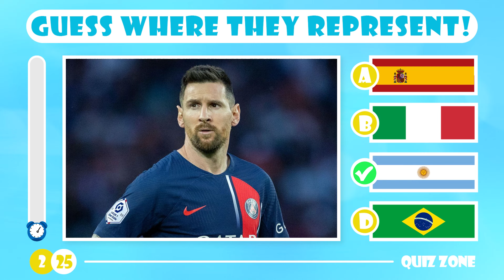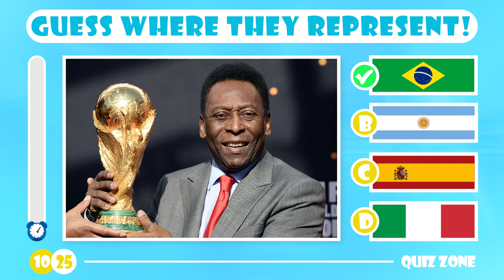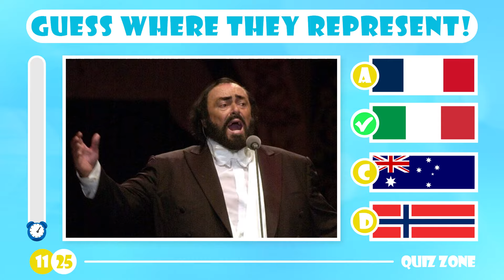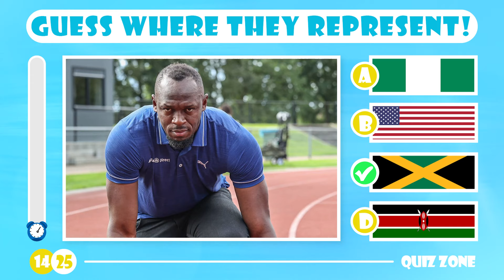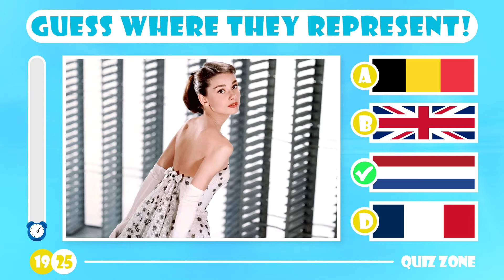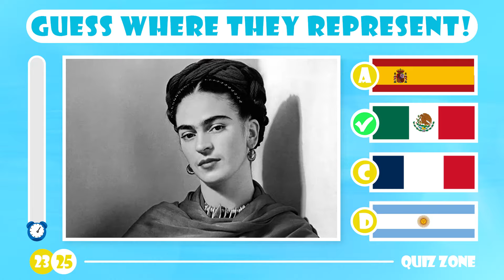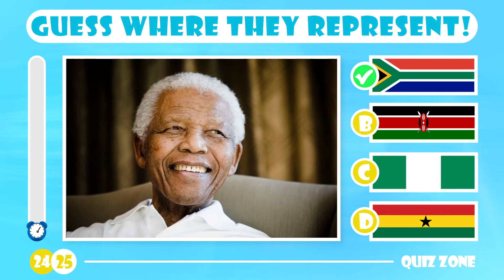Guess The COUNTRY By FAMOUS Person 👱‍♀️🌎: Where Did "Elon Musk" Grow Up?!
Welcome back to another exciting quiz from quiz zone! 😉💯
Today we're going to test your knowledge of geography and celebrities at once! 🚩🌎
I'm sure you've seen these famous people before, but can you guess which country they represent? 🎭

If you are new here, welcome to the Quiz Zone!
We've spent much time and creative thought into each video to create the best entertaining/educational quizzes for you.
We research, design, animate, and record the voiceovers, and since we rely on high-quality content, completing a video may take up to 24 hours.